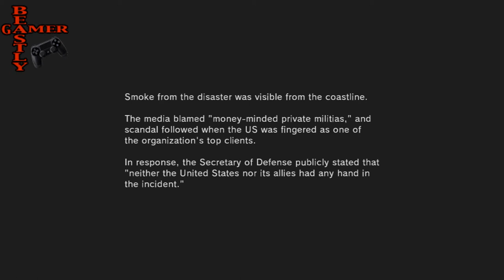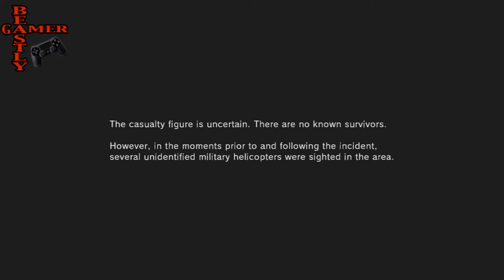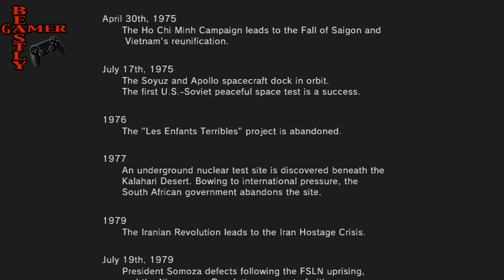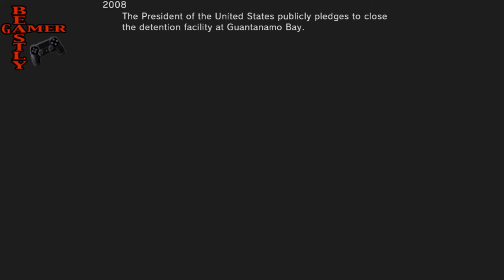METAL GEAR SOLID V: GROUND ZEROES PLAYTHROUGH PART 3!!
PSN: therealbeastlygamer-
PSN: Miss_Bolden_09